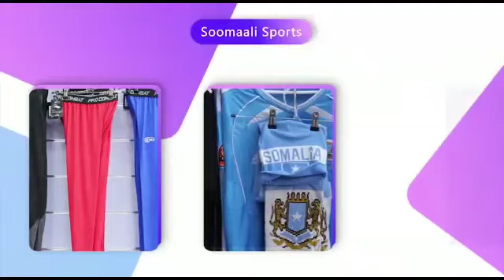Sanchez-na waa ka Orday Lambarka Inkaaran ee United,Markan Ma Daniel Jemes,Lambarkii Ronaldo ee No 7